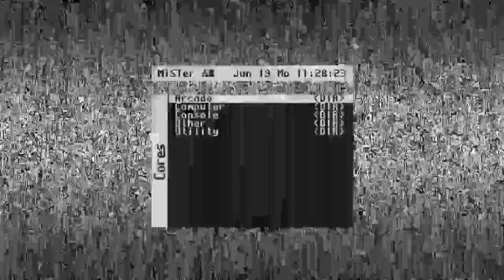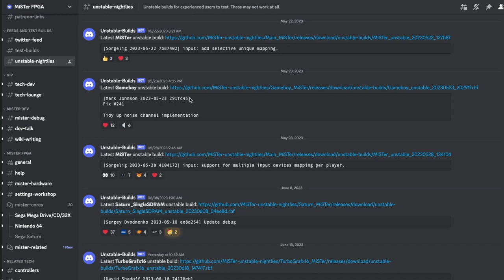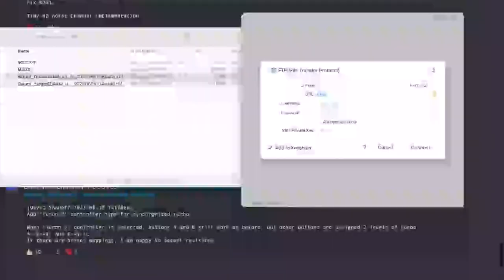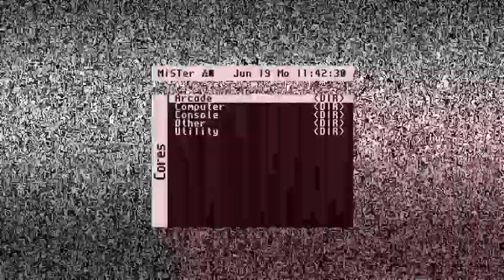Play Saturn games on the MiSTer: How-To Guide (Mac)!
The MiSTer FPGA is an amazing piece of hardware - but did you know you can update it to support Sega Saturn games now? The Founder of emulation archive Zophar's Domain walks you through - step by step - how to get Saturn games working on your MiSTer. This guide assumes you have a Mac, but you can use any FTP program you like to do this on any platform. ** Note: This is an early beta from Sergiy Dvodnenko and not officially supported by the MiSTer team - use at your own discretion! **

As a reminder - the Saturn BIOS file needs to be named "bios.rom"! Links below for the files you'll need as of June 20th, 2023 (remember, use the MiSTer Discord as shown in the video for the latest files):